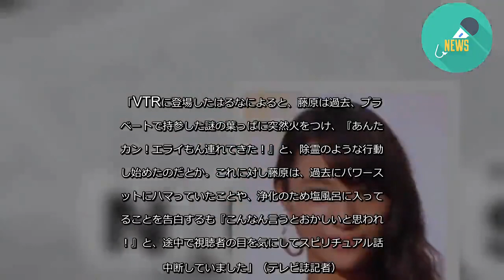ダウンタウンも絶句！高橋メアリージュンが「出演すると体調が悪くなる番組」- 記事詳細｜Infoseekニュース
5月31日に放送されたバラエティ番組「ダウンタウンなう」（フジテレビ系）に、藤原紀香がゲスト出演した。同番組にて、藤原の20年来の友人である、はるな愛が藤原の裏の顔を暴露し注目を集めた。
「VTRに登場したはるなによると、藤原は過去、プライベートで持参した謎の葉っぱに突然火をつけ、『あんたアカン！エライもん連れてきた！』と、除霊のような行動をし始めたのだとか。これに対し藤原は、過去にパワースポットにハマっていたことや、浄化のため塩風呂に入っていることを告白するも『こんなん言うとおかしいと思われる！』と、途中で視聴者の目を気にしてスピリチュアル話を中断していました」（テレビ誌記者）
だが、そんなオカルト話に興味を示したのが、同席していた高橋メアリージュンである。彼女には「出演したら絶対体調悪くなる番組」があるそうで、収録後は塩をまいて、塩風呂に入っていると告白。そして彼女が番組名を明かすと、ダウンタウンからも驚きの声があがった。
「放送では規制音で隠されていましたが、番組名を聞いた松本人志は『一番爽やかな番組な感じ！』と絶句。すると視聴者の間では、『秘密のケンミンSHOW』（日本テレビ系）、『痛快TV スカッとジャパン』（フジテレビ系）、『王様のブランチ』（TBS系）など、過去に高橋が出演した番組名の憶測が飛び交いました。他にも、出演時に松本潤をイジッたことで炎上した『VS嵐』（フジテレビ系）。そして今回、タイトル名を聞いた時に一番のリアクションを見せたのが坂上忍だったため、『バイキング』（フジテレビ系）の裏で放送されている『ヒルナンデス！』（日本テレビ系）なども、視聴者から疑われているようです」（前出・テレビ誌記者）
今後、高橋がバラエティ番組に出演する際は、今まで以上に注目が集まりそうだ。